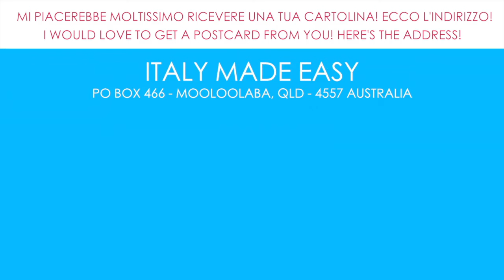Expressions in Italian - "No, I'm Not Interested!" | How to Say You're Not Interested in Italian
Expressions in Italian - "No, I'm Not Interested!" | How to Say You're Not Interested in Italian Do you want to take your Italian to the next level?

There are many expressions in Italian that a valuable to know. Some are basic, some are common, but all of them are useful! In today's video, you'll learn how to say you're not interested in Italian, which is useful to know how to say for a variety of different reasons! In many situations, this is one of the most valuable Italian expressions, and it can save you from giving someone the wrong impression about something! Watch this video and learn one of the many expressions to know in Italian!

Grazie mille,
A presto,
Manu